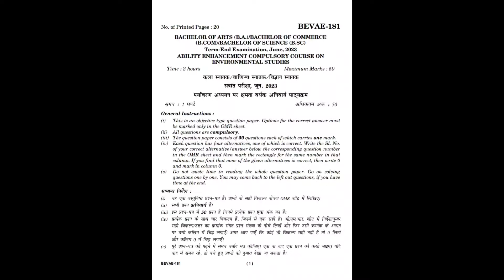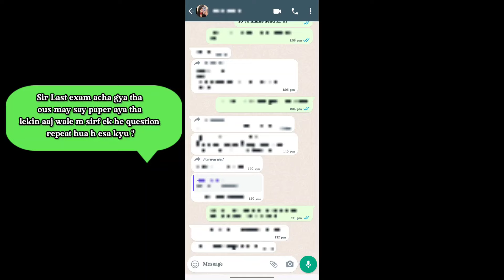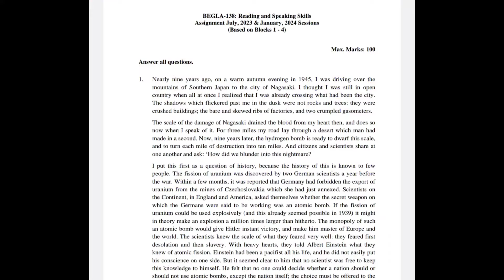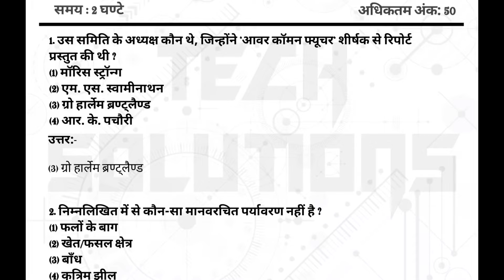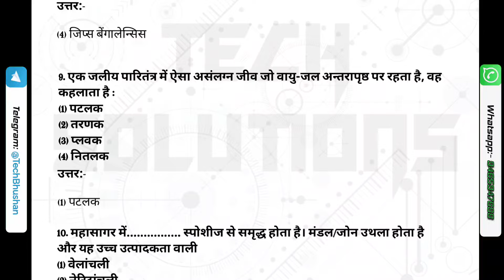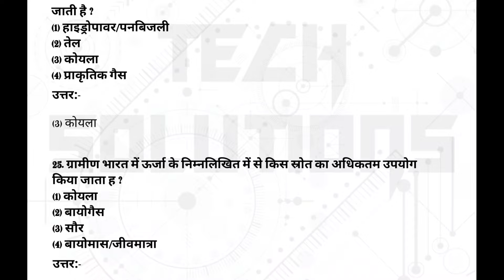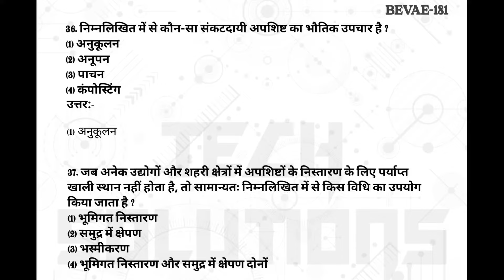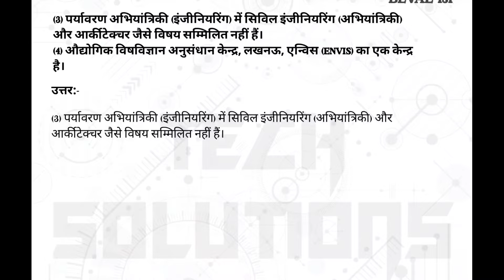BEVAE 181 SOLVED QUESTION PAPER JUN 2023 FOR JUN 2024 IN HINDI | BEVAE 181 EXAM PAPER JUN 2024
Hello Viewers,

In this video, I'll be covering all the important questions for BEVAE 181 and providing answers to the June 2023 previous year question paper. Additionally, I'll share some tricks and tips to help you achieve high marks in your upcoming June 2024 exams.

If you're aiming for 90% marks in your June 2024 exams, make sure to watch this video to enhance your chances of success.

@Tech Bhushan22

Keep Supporting 🙏
Keep Loving ❤️
Keep sharing